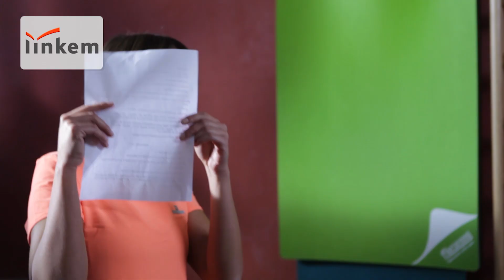Backstage spot Linkem con Giulio Golia - Una Iena in palestra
Scopri il "dietro le quinte" dello spot Linkem con la Iena Giulio Golia e la simpatica partecipazione dei dipendenti Linkem.